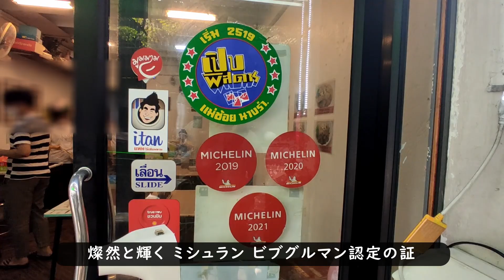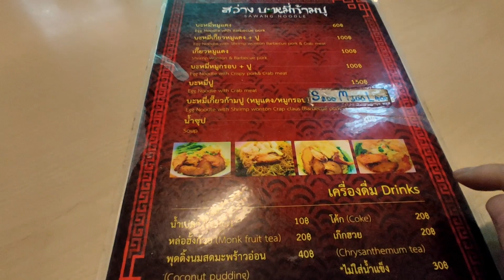ワットファランポーンの近く シープラヤ通りにあるカニの実が有名な バミー屋さんラーンサワンバミーガンプーで いただいたエビワンタンが プリプリで美味しかった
ラーンサワンバミーガンプーの場所

サワンバミーのエビワンタンなど
バンザイ大家の評定は　★★★＋　です